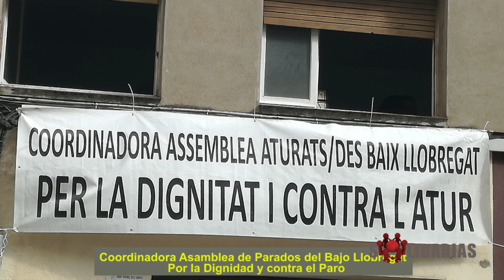INAUGURACIÓN LOCAL SOCIAL BÁSICO SANT VICENÇ DELS HORTS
El 11 de mayo de 2019 se inauguró el local social básico de Sant Vicenç dels Horts, en el Bajo Llobregat, que albergará las actividades de la Marea Básica de Catalunya.